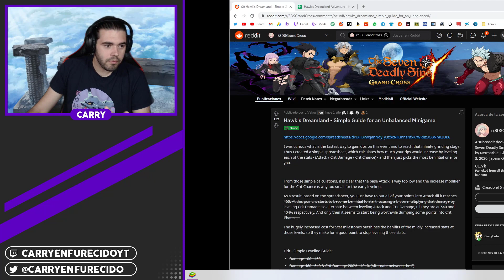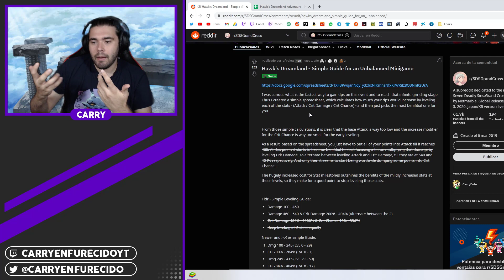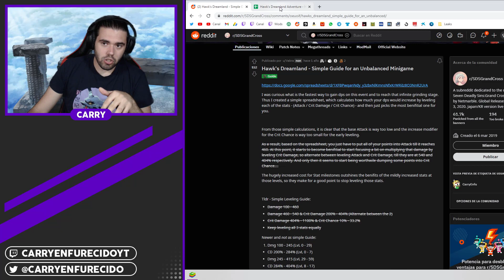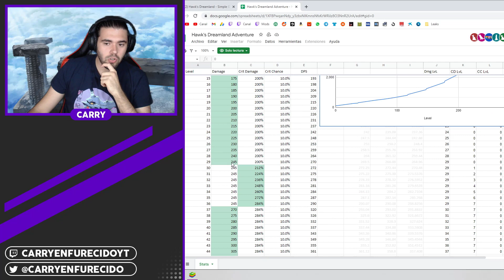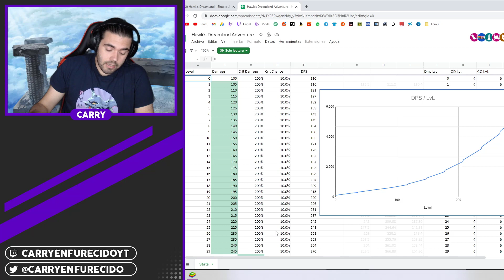¡NO LO SUBAS MAL! ¿COMO MEJORAR a HAWK lo MÁS "ÓPTIMO" POSIBLE? Hawk Dreamland | 7DS: Grand Cross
►SETUP
- Procesador: AMD Ryzen 7 5800X
- RAM: Kingston HyperX Fury Black DDR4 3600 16GB
- Placa Base: Gigabyte B550 AORUS ELITE V2
- Tarjeta Gráfica: Gigabyte GeForce RTX 3060 Ti OC 8GB

- Pantalla 1: LG 24M47VQ-P
- Pantalla 2: LG 27GN850
- Teclado: Razer BlackWidow V3
- Ratón: Logitech G402
- Micrófono: HyperX SoloCast